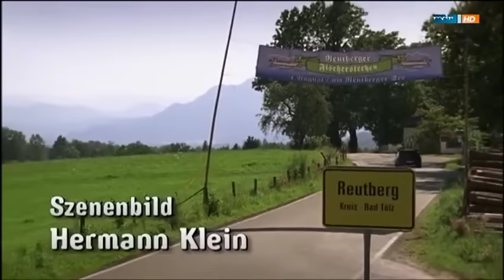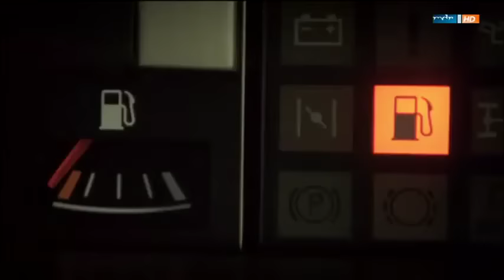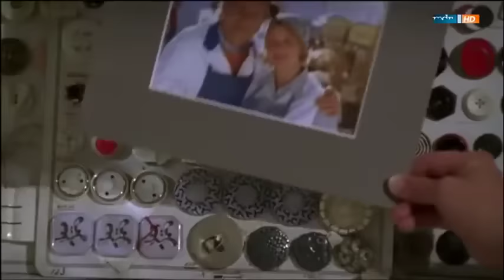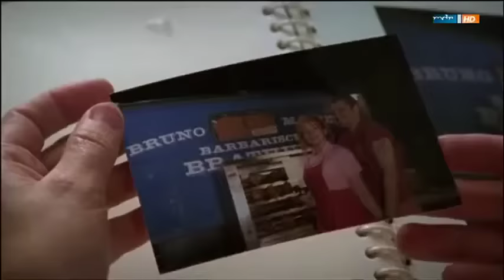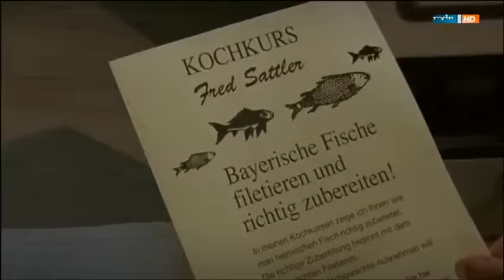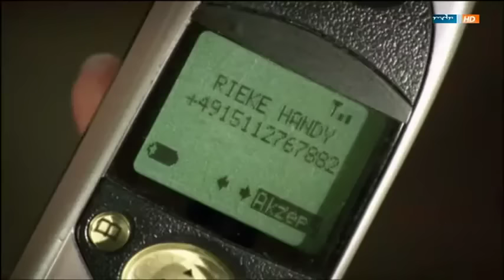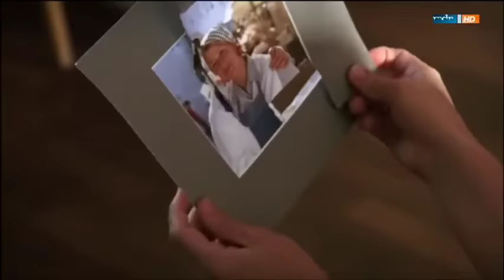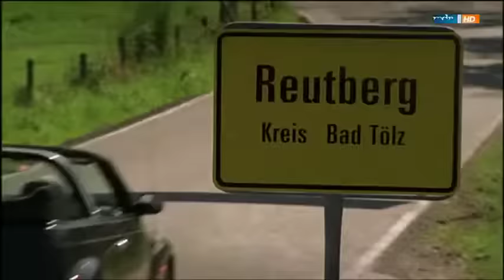Noch einmal zwanzig sein - Komödie (Film auf Deutsch)